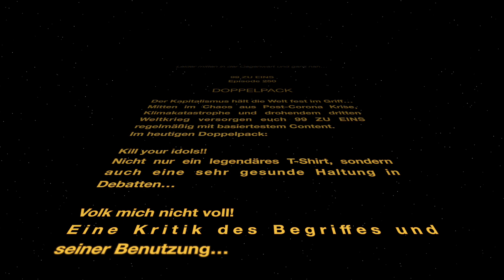DOPPELPACK März Teaser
Wir brauchen eure Hilfe! So könnt ihr uns unterstützen:
2. Teil unseren content auf social media und folgt uns auch auf Twitter, Instagram und FB
4.